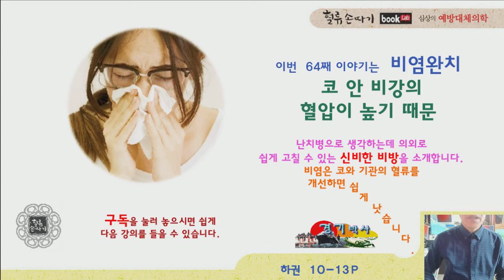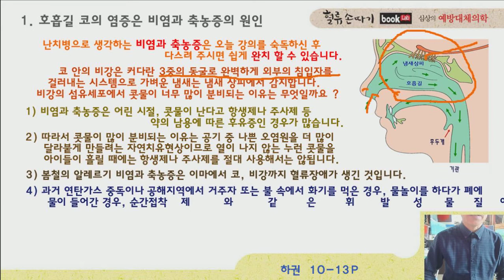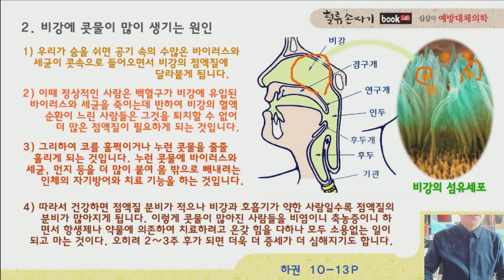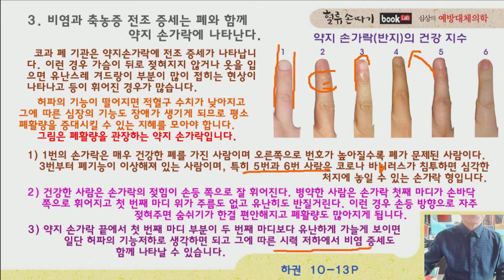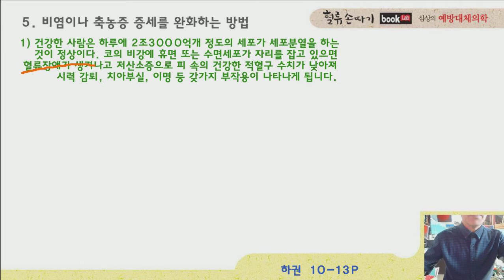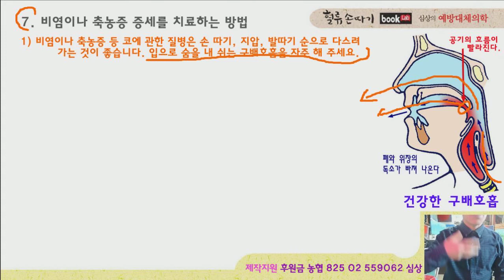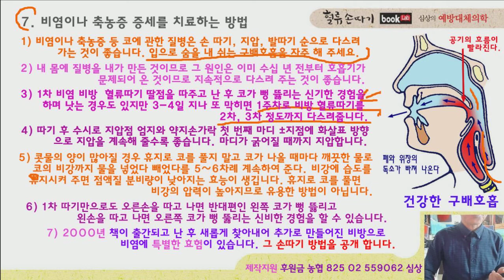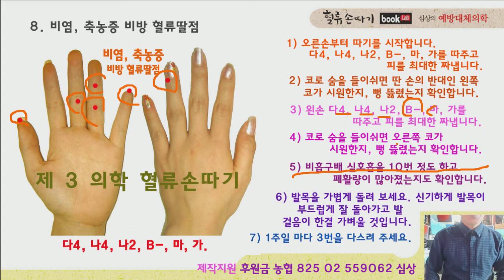비염 완치 64강. 비염, 축농증을 손쉽게 치료하는 신비한 비방. Mysterious slander cured rhinitis.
난치병으로 생각하는 비염과 축농증은 오늘 강의를 숙독하신 후 다스려 주시면 쉽게 완치 할 수 있습니다. 따라서 콧물이 많이 분비되는 이유는 공기 중 나쁜 오염원을 더 많이 달라붙게 만들려는 자연치유 현상이므로 열이 나지 않는 누런 콧물을 아이들이 흘릴 때에는 항생제나 주사제를 절대 사용해서는 안됩니다.  Mysterious slander cured rhinitis. Blood Flow Display Design. K traditional medicine.